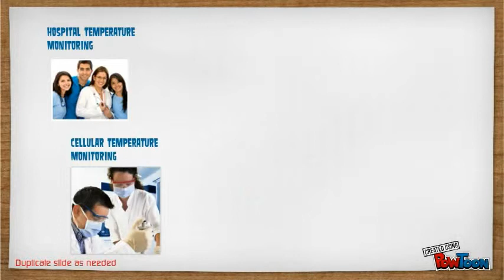Refrigerator Temperature Monitoring System for Cold Locations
Need a solution to monitor cold locations such as: Refrigerator, Freezer, and Incubator? Refrigerator temperature monitoring is the optimum solution developed to enable you to measure and monitor the temperature level in cold locations. The monitoring system is automated monitoring device that perform monitoring, recording and alerting on the remote location. The temperature recording is best to have data for FDA and other compliance reporting.                            Refrigerator temperature monitoring system works constantly on the remote location and notifies the related human about the changes. You will be notified for the temperature changes through some selected devices include: text message, phone call, email or fax. It doesn’t require any command by user since the software works continually to track temperature.